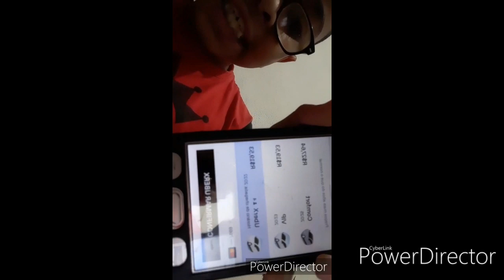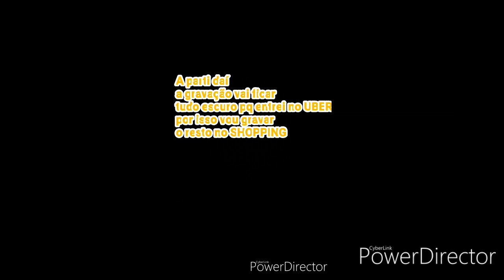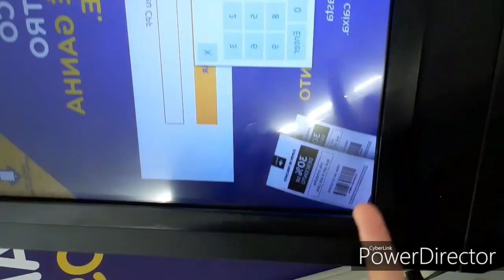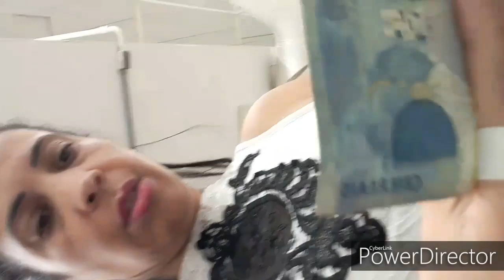VLOG:indo para o Shopping 🍪❤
Se quiserem mais vlogs a meta é 30 curtidas !💟🍪